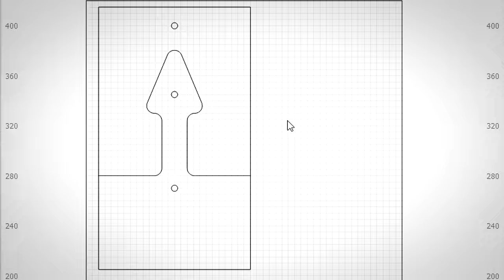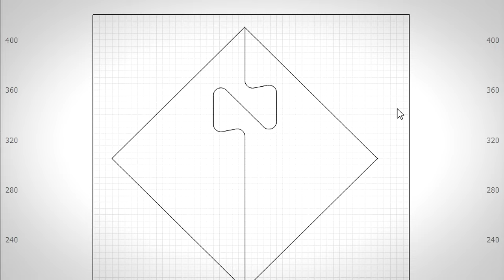Woowdworking Joinery Ideas - 3 Woodwork Joints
In this video I show you a few woodworking joinery ideas using laser engraver to make a template. As for me this is the simplest method making these decorative joints. I don't want to advertise any brand but have to say it has a 12 watt optical power laser head, it's enough to cut 6mm plywood in 3-4 pathes. The software I use with my laser engraver - Lightburn